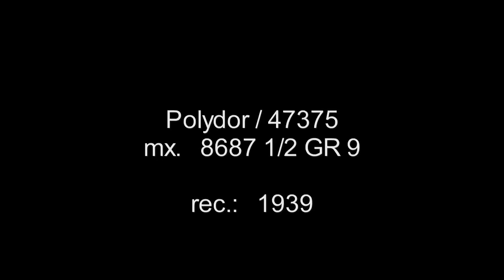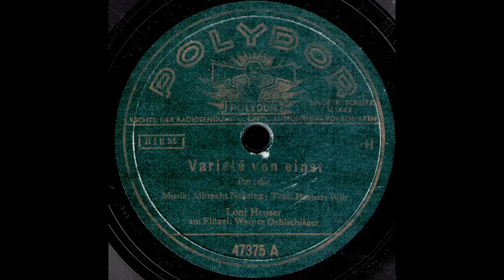Variete von einst / Loni Heuser, am Klavier: Werner Oehlschläger